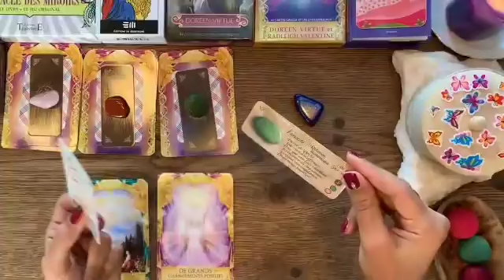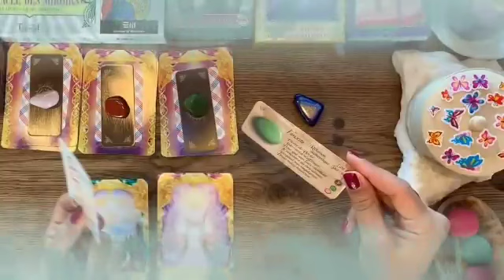برج الدلو ♒ فضيحه و فاجعه و كارثه😱و مصيبه كبيره فوق ما تتوقع يا دلو🤯